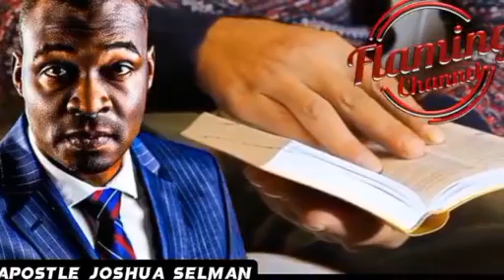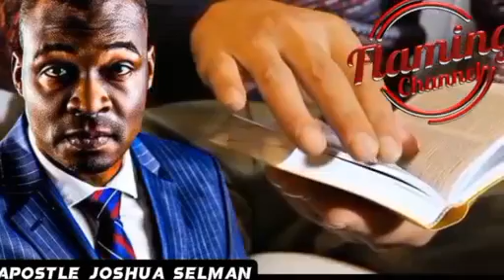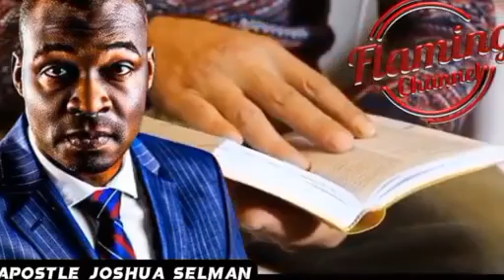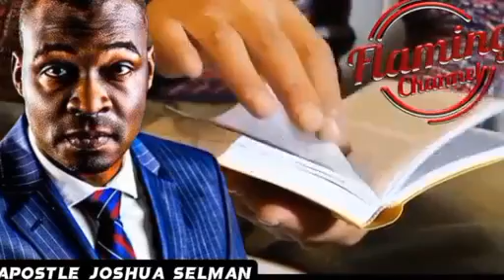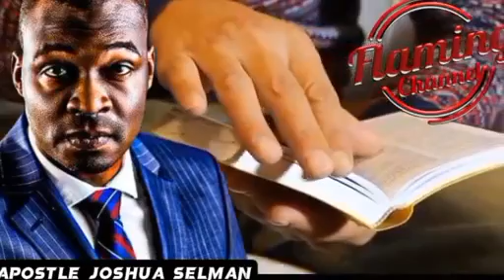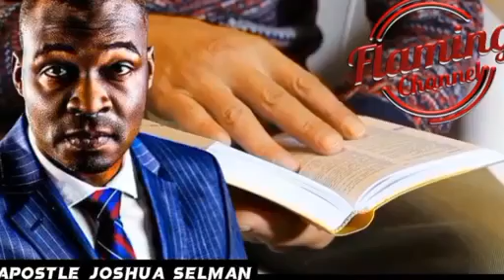5 STRATEGIES TO FOLLOW, IF YOU WANT TO SUCCEED IN MINISTRY IN JUNE 2024 || APOSTLE JOSHUA SELMAN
5 STRATEGIES TO FOLLOW, IF YOU WANT TO SUCCEED IN MINISTRY IN JUNE || APOSTLE JOSHUA SELMAN

For easy access to messages shared on this page, search for:

joshua selman
koinonia abuja
koinonia global
koinonia videos
Koinonia global apostle joshua seiman
sbhic connect
selman'â€™s videos
online sermons
commanding results
koinonia messages
apostle selman
koinoniasermons2021
koinoniawatchtv
koinoniasermons